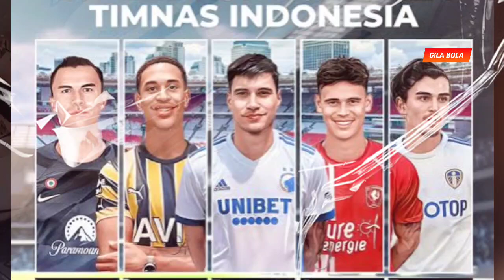🔴PAKET KEJUTAN LAGI! SEMUA SOROTI SKUAT TIMNAS INDONESIA....